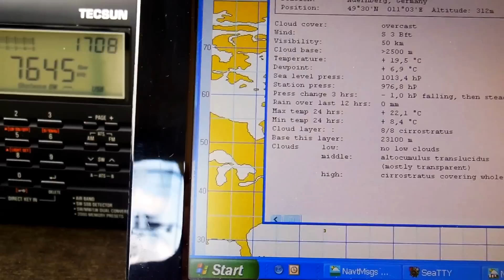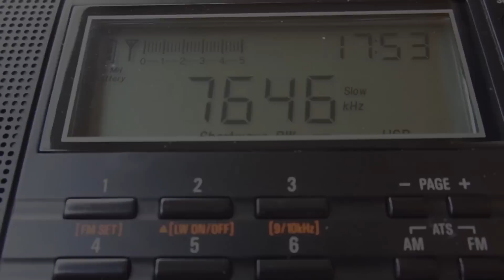Loop Antenna + Tecsun - PL 660 receiving weather forecasts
Kostenloser , weltweiter Kurzwellenempfang von Wetternachrichten und Darstellung auf dem Computer mit der Decoder - Software seaTTY.
Video wurde mit einer Nikon Coolpix S 6300 in Full HD gemacht.